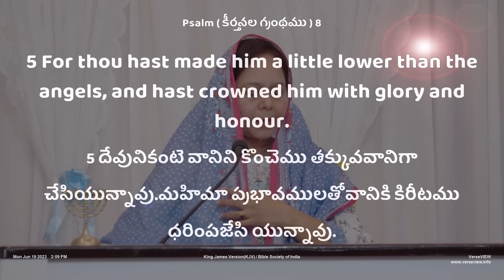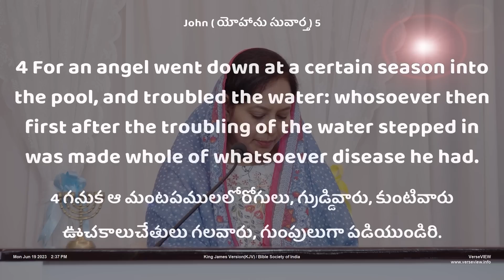దేవదూతలు ఎప్పుడు పుట్టారు ? దేవదూతలు ఎంతమంది ? దేవదూతల పరిచర్యలు ఎప్పటివరకు ఉంటాయి ? మనం చూడగలమా ?